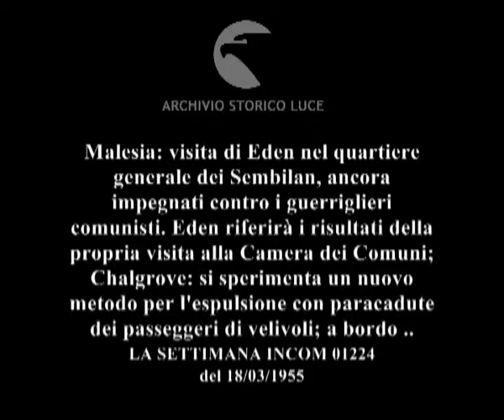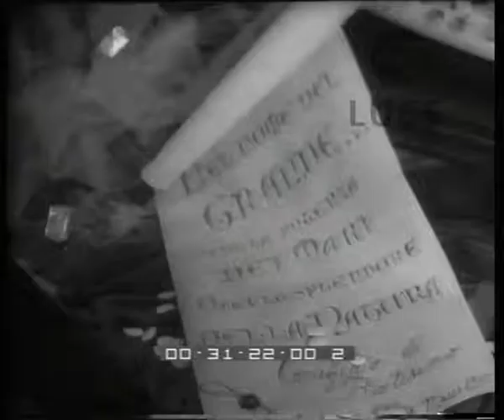Colpi d'obiettivo. Malesia. Chalgrove. Genova. New York. Milano.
Malesia: visita di Eden nel quartiere generale dei Sembilan, ancora impegnati contro i guerriglieri comunisti. Eden riferirà i risultati della propria visita alla Camera dei Comuni; Chalgrove: si sperimenta un nuovo metodo per l'espulsione con paracadute dei passeggeri di velivoli; a bordo della nave "Cristoforo Colombo" viene battezzata una nuova specie di rose ottenuta nelle serre di Sanremo; aeroporto di New York: giunge dall'URSS padre George Bissonette, unico prete cattolico straniero residente in Russia ed espulso per ragioni politiche e religiose. In una libreria di Milano, l'attrice Nives Zegna, sosia della Lollobrigida, è presa d'assalto dagli ammiratori che cadono in inganno.
   Descrizione sequenze:elicottero atterra ; Eden scende dall'elicotero assieme al generale Burne ; Eden coon una scala a pioli entra in una capanna sollevata da terra ; uomini Sakai con lance e cerbottane; un guerriero mostra la cerbottana ad Eden ; aeroplano in fase di decollo libera fa balzare in aria un pupazzo legato ad un paracadute espellendolo dall'abitacolo del velivolo ; si apre l'ombrello del paracadute ; due tecnici sistemano su un sedile un pupazzo ; il pupazzo viene calato con delle funi nella carlinga dell'aeroplano che si trova nell'hangar ; aeroplano in fase di decollo ; uomini attorno al pupazzo ricaduto a terra dopo il salto con il paracadute ; nave in mare ; gruppo do fotografi davanti ai mazzi di rose della nuova specie ; la signora Linch spruzza dello champagne sulle rose ; personale della nave regala le rose alle donne presenti ; vista del porto dalla nave in movimento ; sull'albero della nave viene issata la bandiera tricolore ; autorità e folla di curiosi salutano Bissonnette che scende dall'aeroplano ; Bissonnette posa assieme al padre e alla madre ; immagine ingrandita della Lollobrigida sulla pirma pagina di un rotocalco ; la sosia della Lollobrigida tiene in mano un libro che le viene consegnato da una commessa che si trova sulla scala a pioli poggiata agli scaffali della libreria ; folla di ammiratori irrompe nel negozio di libri ; la sosia della Lollobrigida firma autografi ; sui cartoncini compare però la frima di Nives Zegna, nome della sosia della Lollobrigida ; l'attrice sorride agli ammiratori ;